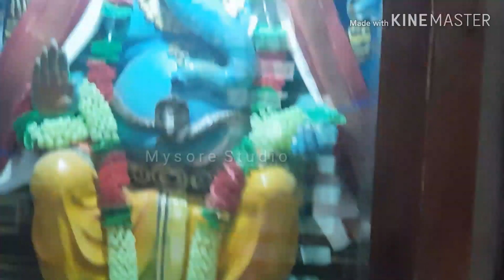Sri Hemmadrambha Bandi Jatre Bannur Habba 2020 Mysore tourism Karnataka tourism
Sri Hemmadrambha Bandi Jatre Bannur Habba 2020Mysore tourism Karnataka tourism.  Sri Hemmadrambha Bandi Jatre is being held in Bannur n on Sunday the God Idol was brought out for people to worship. It is popularly known as Bandi Jatre Bannur Habba huge crowd had gathered to witness the Sri Hemmadrambha Bandi Jatre Bannur Habba and it was worship and fun time for everybody.